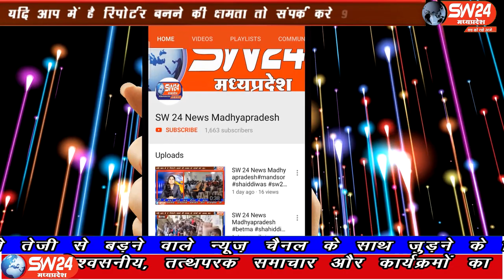SW 24 News Madhyapradesh#pithampur#08.05.2020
sw sw24news sw24newsmadhyapradesh livenews news24धार जिले के पिथमपुर में केटी पॉलीमर्स कंपनी में लगी भीषण आग उसके साथ ही चॉकलेट कुरकुरे और चिप्स बनाने वाली कंपनी के स्क्रैप में भी भीषण आग लगी यह देखने के लिए लोगों का हुजूम इकट्ठा हुआ 13 गाड़ियों के द्वारा 4 घंटे की मशक्कत के बाद बुझी आग